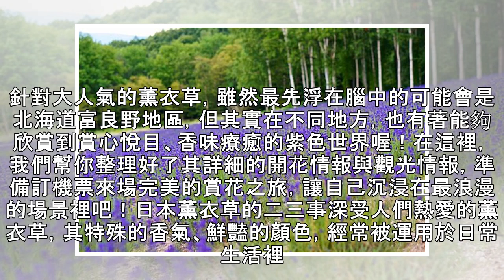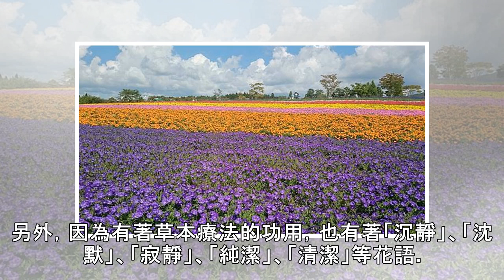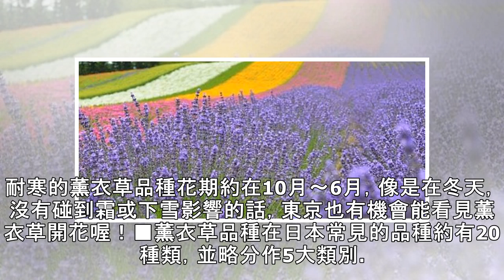【日本薰衣草】不能錯過的紫色浪漫！全日本必去人氣薰衣草景點全公開